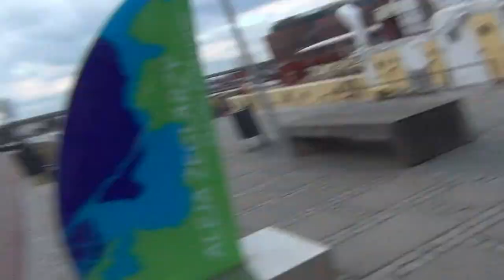KORSARZ ZBYSZEK I JEGO MONUMENT PRZY MOŚCIE W SZCZECINIE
Wizyta red.Sławomira Ziembińskiego w Sądzie w Szczecinie w dniu 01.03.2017 r na wezwanie Sądu w charakterze świadka zakończyła się fiaskiem. Po przyjezdzie do Sądu Rejonowego V Wydział Karny okazało się po wejściu OSKARŻONEGO / przyszedł sam bez asysty policyjnej, to znaczy , że przebywa na wolności!?/ oraz świadków i pani Prokurator , że Sędzia nas poinformowała , iż rozprawa się nie odbędzie a świadkowie nie zostaną przesłuchani , bo .adwokat oskarżonego złamał wczoraj nogę!?.Bez adwokata przesłuchania świadków Sędzia nie dokona!?Musiałem wstać o 4-tej rano , aby na 12-tą dojechać!?Dla mnie to rzecz zadziwiająca, bo przecież można świadka też przesłuchać w innym Sądzie.Wstałem i poprosiłem , aby Sędzia zleciła przesłuchanie mnie w SĄDZIE w GDAŃSKU.Ponadto zgłosiłem , że chcę przekazać nowe dokumenty w tej sprawie , jako dowody.Sędzia odmówiła i wyznaczyła nowy termin rozprawy na dzień 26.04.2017 r. Będąca na sali sądowej pani Prokurator ...nie zabrała głosu w tej sprawie!?DLACZEGO!?Następnie udałem się do Kasy Sądu Rejonowego po zwrot kosztów podróży do Szczecina ale się okazało , że...kasy są nieczynne i ja nie mam jak wracać bo pieniądze mi się już skończyły...!?Poszedłem do kierownika i kategorycznie zażądałem wypłaty należnych mi pieniędzy!?Po 20 minutach pojawiła się miła pani kasjerka i poprzez dokumentację papierową wypłaciła mi podróż do Gdańska!?Skorzystałem z pobytu w Szczecinie i zrobiłem kilka reportaży ze Szczecina, gdzie nie było mnie już dwa lata.MIAŁEM WYCIECZKĘ NA KOSZT POLSKIEGO WYMIARU SPRAWIEDLIWOŚCI!?

Spacerując nabrzeżem z kamerą wzdłuż Wałów  Chrobrego ujrzałem o dziwo monument KORSARZA Szczecińskiego ZBYSZKA , KUPCA I ŻEGLARZA Z XII wieku.Jest on usytuowany przy nabrzeżu obok mostu  tam gdzie cumują holowniki i pchacze !?

Pozdrowienia KORSARZA ZBYSZKA w Szczecinie od Czerwonego Korsarza z Gdańska , Dowódcy Morskich Drużyn Strzeleckich Kontradmirała Sławomira Ziembińskiego